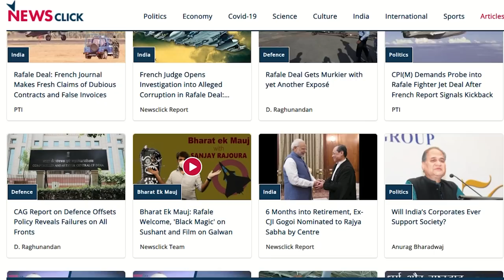Unanswered Questions About Rafale Deal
The story of purchasing the Rafale multirole fighter aircraft from the privately-owned French company Dassault Aviation is different from and yet similar to other scandals relating to defence equipment, including Bofors guns. The deal to purchase 36 Rafales in a government-to-government deal is a transaction in which Prime Minister Narendra Modi was directly involved, or so his own defence minister and others have testified.

 In this interview, independent journalists and writers Ravi Nair and Paranjoy Guha Thakurta talk about their recent book Flying Lies, in which they took the deepest dive into the scandal.